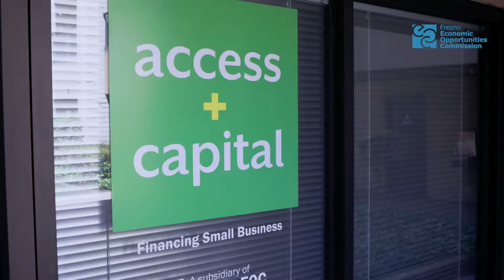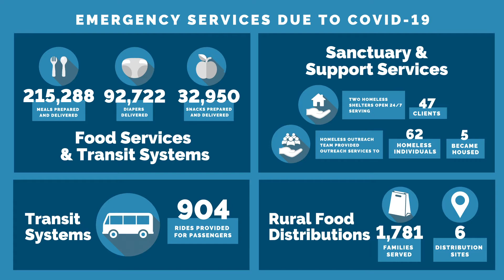Fresno EOC responds to COVID-19 Pandemic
Throughout the pandemic, Fresno EOC has continued to serve the community. Our agency has adapted and innovated services, all while maintaining safety precautions. The commitment of our staff is what allows our agency to there for the most underserved communities. We are all in this together, and we are Fresno EOC!